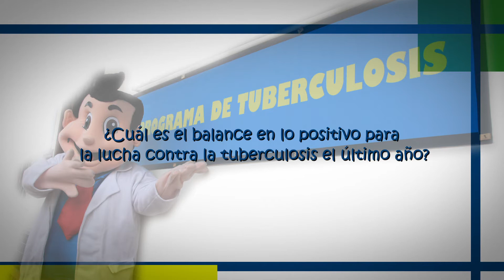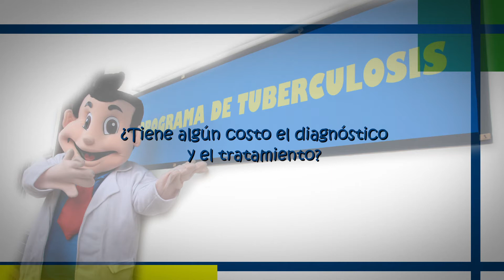La tuberculosis se puede prevenir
entrevista a la Dr. Antonieta Alarcón, Coordinadora nacional de la estrategia de prevención y control de tuberculosis del MINSA.